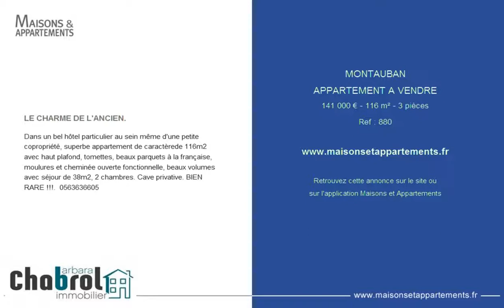MONTAUBAN - APPARTEMENT A VENDRE - 141 000 € - 116 m² - 3 pièces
Référence : 880

LE CHARME DE L'ANCIEN.
Dans un bel hôtel particulier au sein même d'une petite copropriété, superbe appartement de caractèrede 116m2 avec haut plafond, tomettes, beaux parquets à la française, moulures et cheminée ouverte fonctionnelle, beaux volumes avec séjour de 38m2, 2 chambres. Cave privative. BIEN RARE !!!.  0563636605

Cette annonce vous est proposée par l'agence CHABROL IMMOBILIER